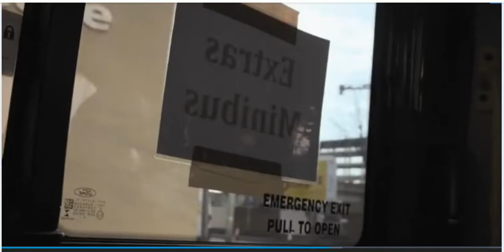game of thrones hannah peel